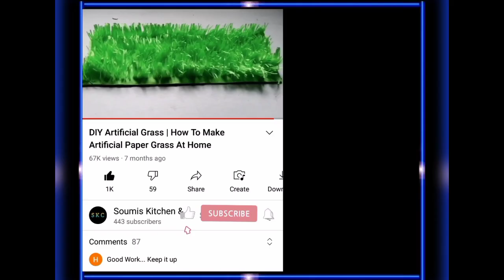Popsicle Sticks Christmas Ornaments | DIY Popsicle Stick Santa | DIY Christmas Decoration | DIYSanta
Hello everyone,

Today I am sharing an easy way to make beautiful DIY Popsicle Stick Christmas Ornaments (Santa Claus) At Home.

I hope you like this video. Please share your valuable Feedback.